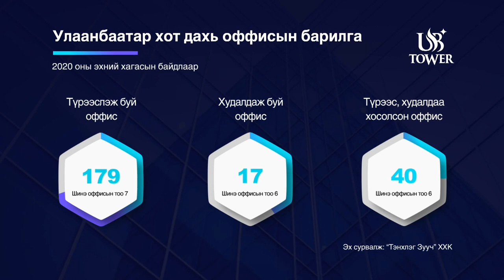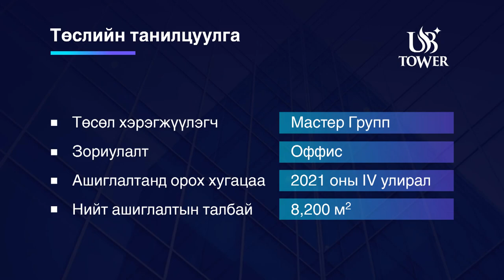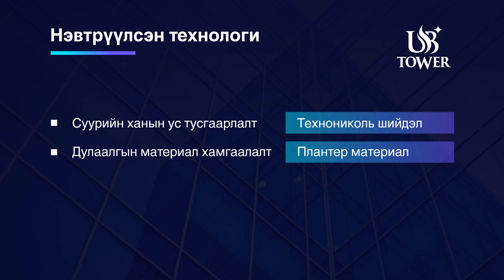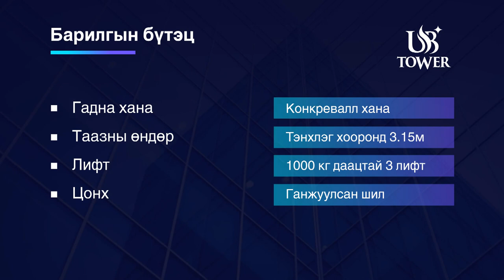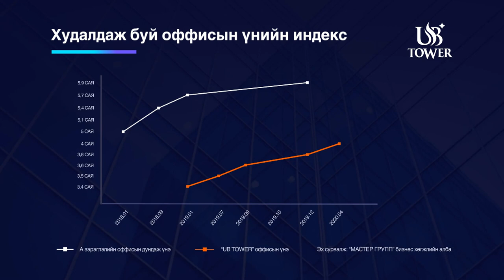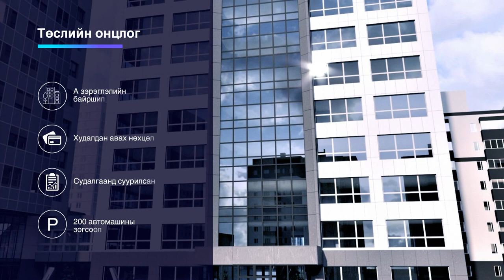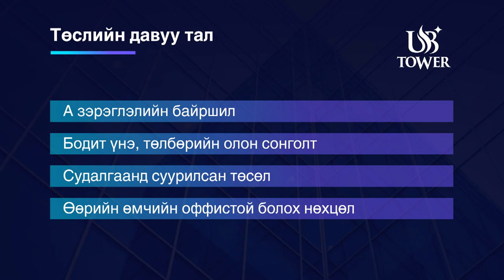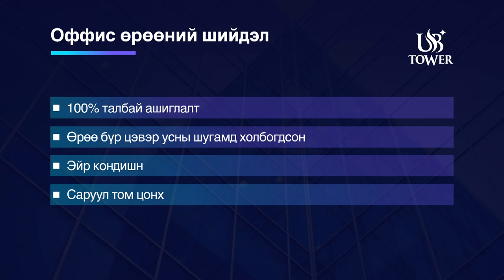UB Tower plus | Байршил (07x02)